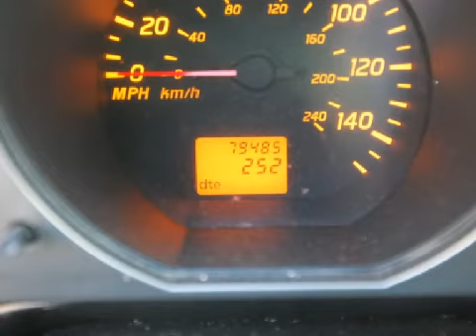2004 Nissan Altima W. Hartford CT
Year: 2004
 Make: Nissan
 Model: Altima
 Engine: 2.5L 4 CYL. FI
 Trans.: Automatic with Overdrive
 Exterior: Sheer Silver
 Miles: 79,485